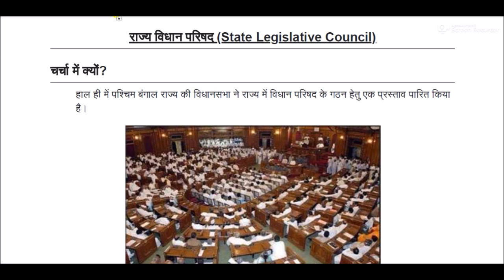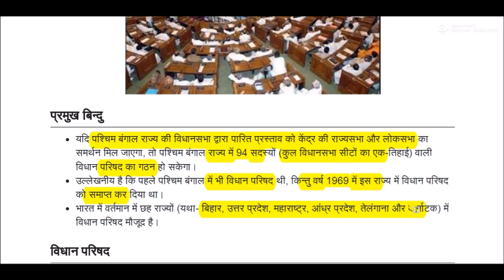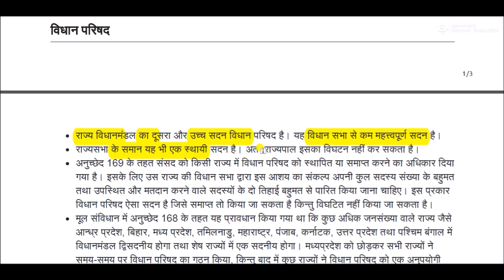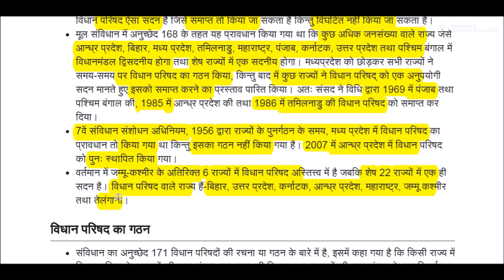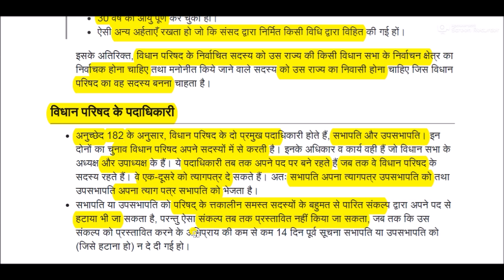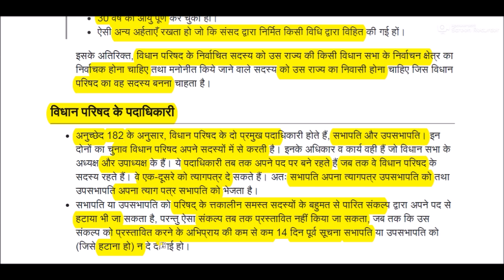पश्चिम बंगाल में विधान परिषद || Legislative Council in West Bengal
Legislative Council gk for All Competitive Exams like SSC, Railway, IB, Bank, UPSC, BPSC, MPSC, PCS, etc.